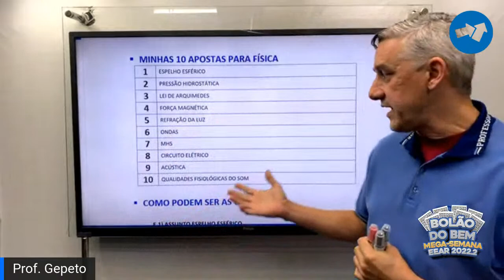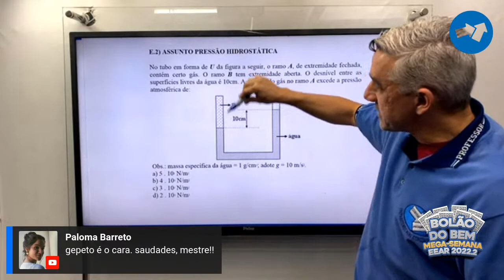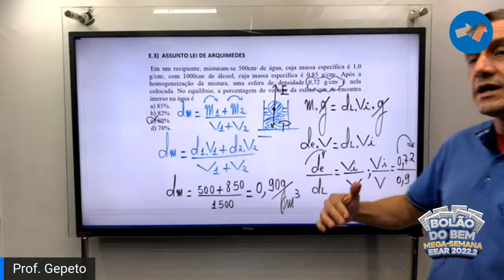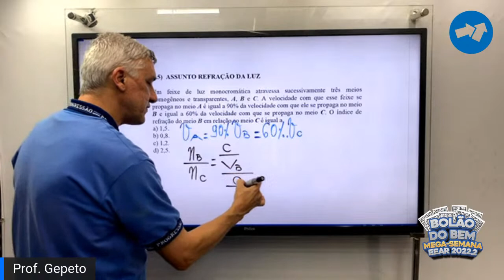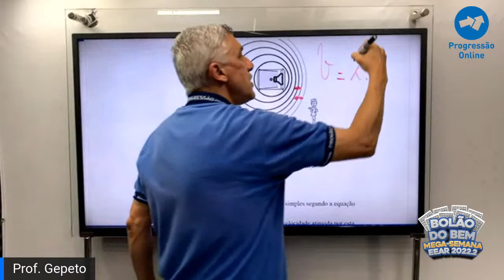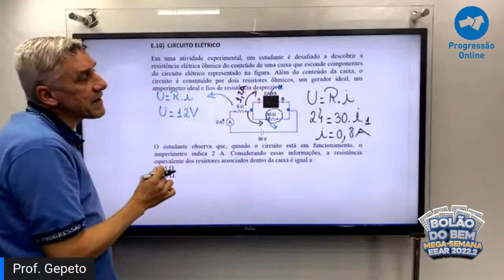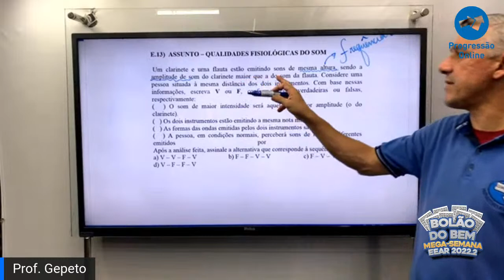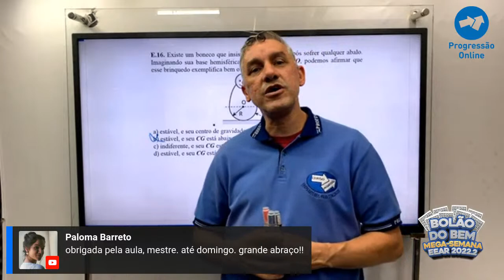Física | MEGA-SEMANA EEAr 2022.2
⭐Aproveite a Black em Dobro do Progressão Online! Dois cursos pelo preço de um ou tempo de acesso dobrado por apenas a partir de R$ 19,90/mês! Acesse

Acompanhe as apostas dos nossos professores especialistas sobre os temas que cairão nas questões da prova da EEAr 2022.2 e aproveite para interagir em tempo real e tirar as últimas dúvidas nesta reta final.